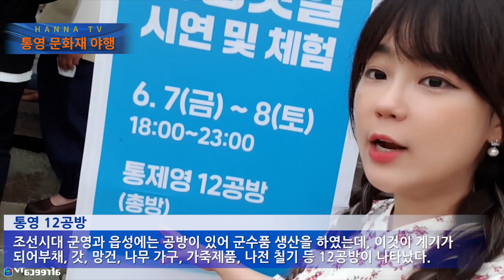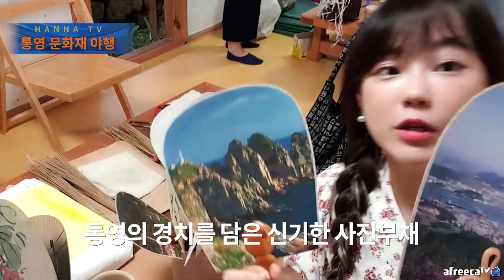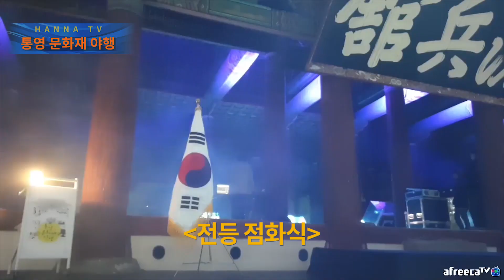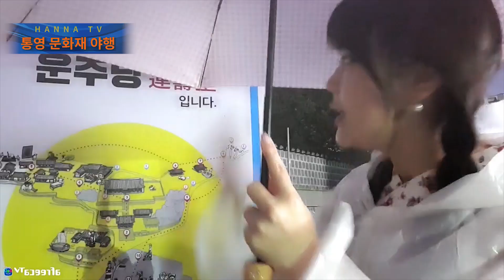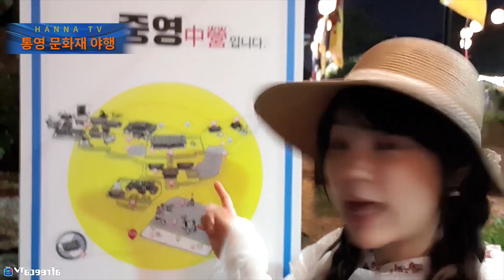통영문화재야행에서 이순신 장군을 느끼다!!★한나TV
통영은 처음 가보았는데 수군통제영도 가보고 거북선도 타보고
굴요리에 꿀빵도 먹고 좋은 추억 쌓고 갑니다~
한국의 나폴리!! 통영 여행 추천드려요^^*